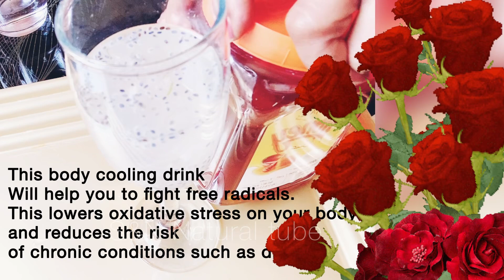රස්නෙ කාලෙට ඇග සිසිල් කරගන්න මේ පානය හදාගන්න. Body cooling natural drink for summer